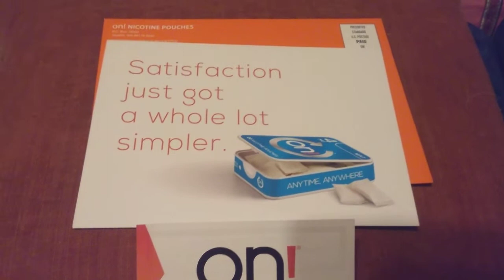Freebies/samples | Wednesday night | on!nicotine pouches coupons | 21+ viewers only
satisfaction just got a whole lot simpler 4 mg
comes in :
citrus
wintergreen
mint
cinnamon

must be a consumer 21 years of age or older to use or buy .

On! Nicotine pouches
po.box 78592
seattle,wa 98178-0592